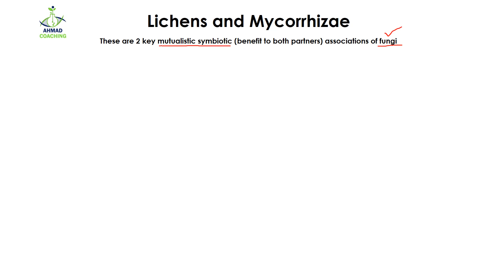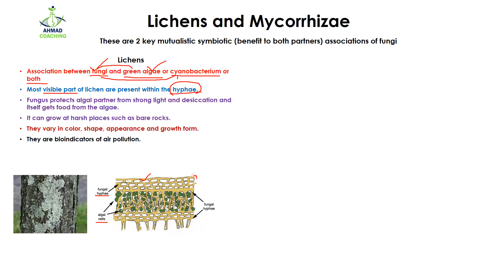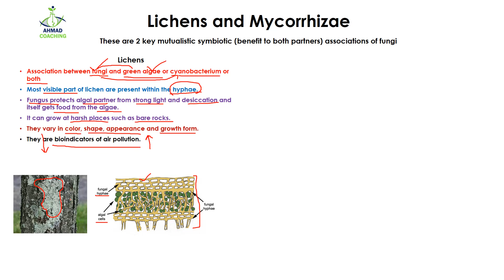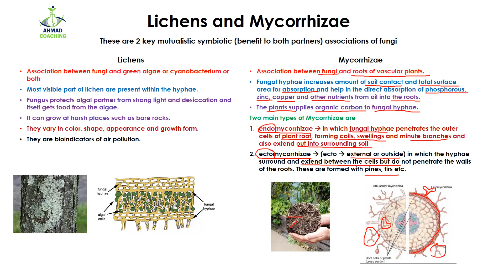Lichens and Mycorrhizae in urdu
Lichens and Mycorrhizae are explained in this video lesson. Lichens  are association between fungi and green algae or cyanobacterium or both, while mycorrhizae is an association between fungi and roots of vascular plants.